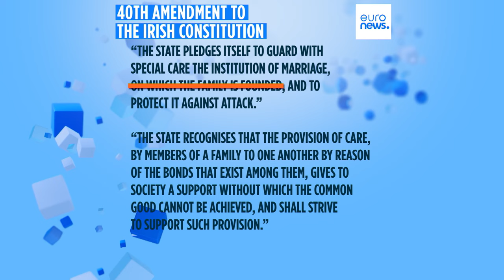Neues Familienrecht? Iren stimmen über Verfassungsänderung ab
Referendum in Irland: Die Familie soll anerkannt werden, unabhängig davon, ob sie auf einer Ehe oder einem anderen Status beruht. Außerdem geht es um die staatliche Anerkennung der Pflegekräfte im Haushalt.